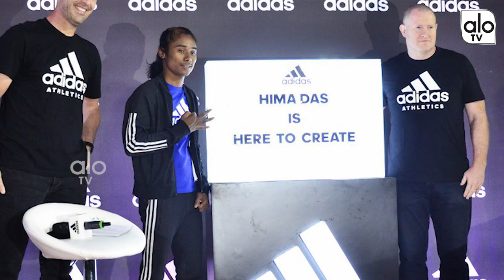Hima Das Biography In Telugu (Real Life Story) | Family | Life Style | Indian Athletes | Alo Tv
Hima Das Biography In Telugu (Real Life Story) Family  Life Style Indian Athletes
Hima Das born 9 January 2000, nicknamed the Dhing Express, is an Indian sprint runner from the state of Assam. She belongs to the Keot(Kaibarta) community, an indigenous community of Assam. She holds the current Indian national record in 400 metres with a timing of 50.79 s that she clocked at the 2018 Asian Games in Jakarta, Indonesia. She is the first Indian athlete to win a gold medal in a track event at the IAAF World U20 Championships.
Early life
Hima Das was born at Kandhulimari village, near the town of Dhing in the state of Assam to Ronjit and Jonali Das. Her parents are farmers by profession. She is the youngest of five children.She attended the Dhing Public high School and was initially interested in playing football. She played football with the boys at her school and had always wanted to pursue a career in football. However, she did not see any prospects for herself in women's football in India. Later, upon advice from a school physical education teacher, Shamsul Hoque, she changed to sprint running
Education
Das passed 12th grade exam from Assam Higher Secondary Education Council in May 2019.
Career
In April 2018, Das competed in the 2018 Commonwealth Games at Gold coast, Australia, in the 400 metres and the 4×400 metres relay. In the 400 metres, Das reached the final where she finished sixth in a time of 51.32 seconds, 1.17 seconds behind gold medalist Amantle Montsho from Botswana.[9] In the 4×400 metres relay she was part of the Indian team that finished seventh in the final, with a time of 3 minutes and 33.61 seconds.

On 12 July 2018, Das won the 400 m final at the World U-20 Championships 2018 held at Tampere, Finland, clocking 51.46 seconds and becoming the first Indian sprinter to win a gold medal at an international track event. Having run a slower first half, Das accelerated on the last 100 meter stretch, overtaking three competitors.

At the 2018 Asian Games, Das qualified for the 400 m final, after clocking 51.00 in heat 1 and setting a new Indian national record.On 26 August 2018, she improved the national record to 50.79 s in the 400 m final to win the silver medal. On 30 August 2018, she, along with M. R. Poovamma, Sarita Gayakwad and V. K. Vismaya won the women's 4 × 400 metres relay clocking 3:28.72. Earlier on the same day, Das failed to qualify for the final of the 200 metres race, due to a false start in a semifinal. Hima also won a silver medal in the 4×400 m mixed relay, which was held for the first time at Asian Games.

In September 2018, Adidas signed an endorsement deal with Hima Das.

She won 200m Gold in Poznan Athletics Grand Prix in Poland, on July 2, 2019, with a time of 23.65 seconds.

After that, she won 200m gold at the Kutno Athletics Meet, also in Poland, on July 7, 2019, with a time of 23.97 seconds.

In the same year, on July 13, she won 200m gold at the Kladno Athletics Meet in the Czech Republic with a time of 23.43 seconds.

She also bagged the gold medal in the 200m race at the Tabor Athletics Meet, on July 17, 2019, Wednesday, in the Czech Republic with a time of 23.25 seconds.

On 20 July 2019, She roared to her fifth gold of the month July'19 in her 400-meter race in Nove Mesto, Czech Republic on Saturday, recording 52.09 seconds on the clock.

In July 2019, She bagged a total of 5 gold medals in a month.
Conferred with Arjuna Award by the President of India on 25 September 2018.
Appointed as the India's first ever youth ambassador of UNICEF-India on 14 November 2018.
Appointed as the Assam’s brand ambassador for sports by the Government of Assam.
Das is the second athlete from Assam after Bhogeswar Baruah to win a gold medal at an international event